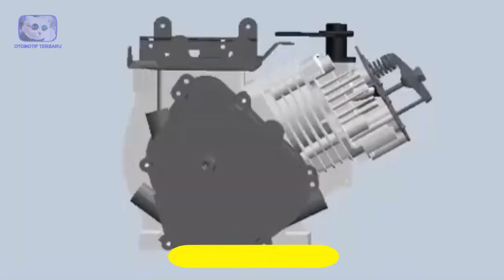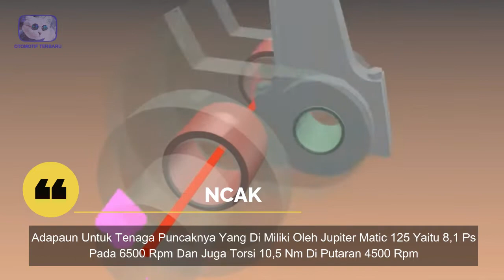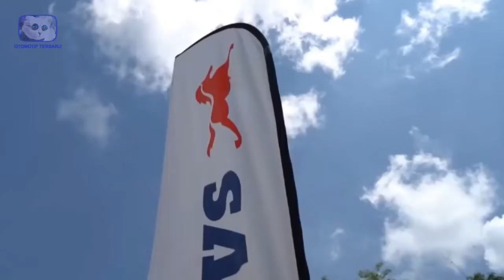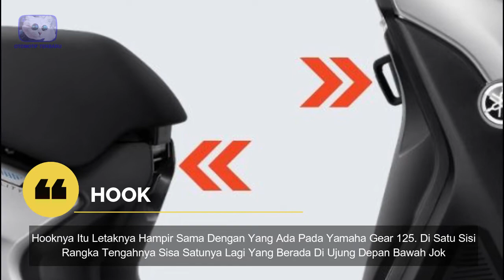BARU!! NEW JUPITER MATIC 125CC SIAP GULINGKAN VARIO - OTOMOTIF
Usut punya usut nih guys, ternyata vario 160 dan pcx 160 2022 sudah ada yang nandingi lho. pengen tahu kiranya unit kendaraan apa? Ya ini dia new jupiter matic 125. Katanya nih ya, kalau unit baru ini memiliki fitur canggih yang sangat jauh di bandingkan dengan unit kendaraan lainnya. pengen tahu seperti apa kelebihan dari fiturnya? Yuk simak dulu penjelasan yang satu ini. BARU!! NEW JUPITER MATIC 125CC SIAP GULINGKAN VARIO!